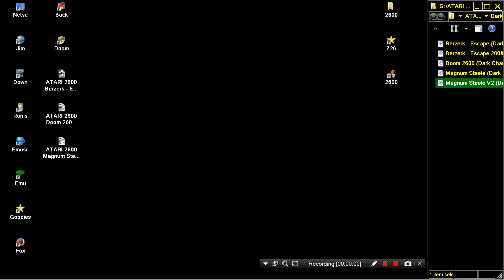ATARI 2600 Magnum Steele V2 Dark Chambers Hack 2003 James Francis HOMEBREW